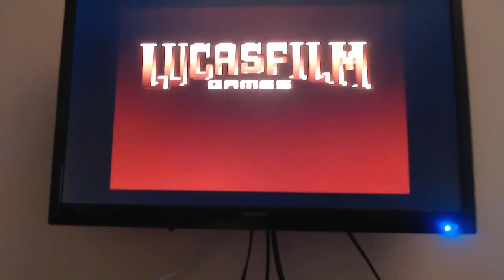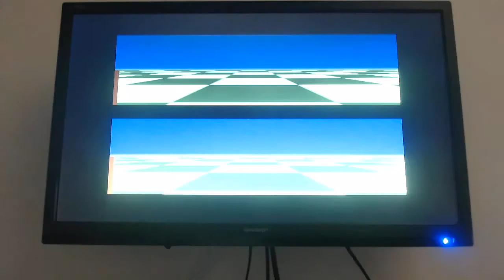Atari 800XL - Lucasfilm Games Ballblazer - *real hardware*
After a few goes, I managed to load Ballbazer on my Atari 800XL and 1050 Disc Drive.
One of the best games on the Atari and the best 8-bit version of Ballblazer (better than C64 and Amstrad CPC versions I think).
Watch me getting thrashed - but my excuse it I haven't played it since probably early 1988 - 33 years of ring rust :-D